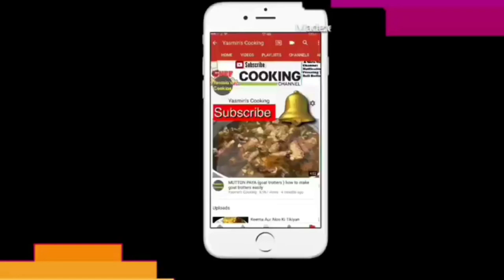Unique Chicken Drumsticks / Completely Different And Unique Method By Yasmin’s Cooking Iftar Recipe)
If you're tired of cooking the same old chicken drumsticks recipes, focus on the pieces with the most flavor — like unique drumsticks! Then mix up how you prepare this unique drumsticks recipe easy
Ingredients
1 kg chicken drumsticks
4 medium potatoes
Half cup green coriander
Salt to taste
Half cup breadcrumbs
1 teaspoon chilli flakes
2 green chilli
1 teaspoon all spices
1 tablespoons dry coriander powder
1 teaspoon dry coriander
1 teaspoon cumin seeds
1 tablespoons fenugreek leaves
(For Coating)
1 cup breadcrumbs
Half cup plain flour
2 eggs